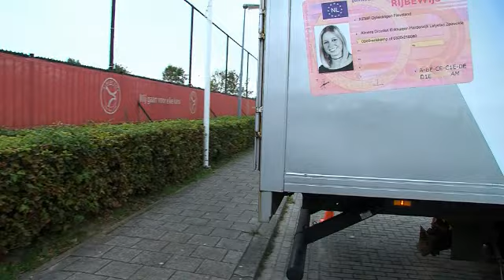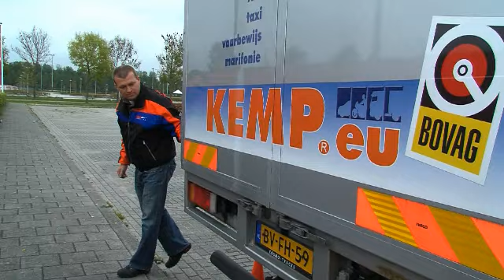14 bakwagen inparkeren goed